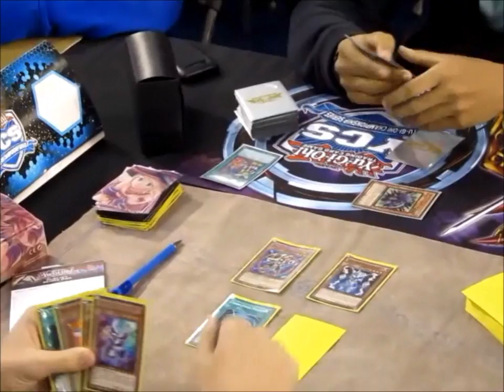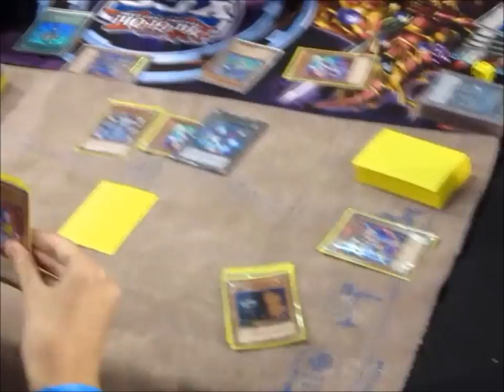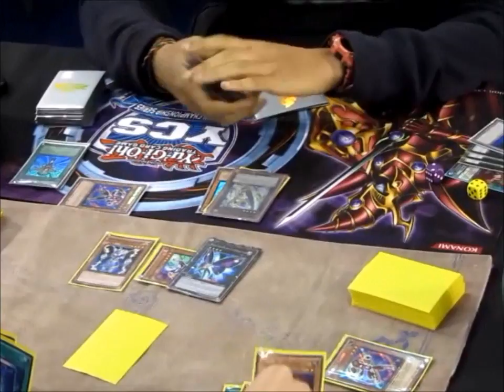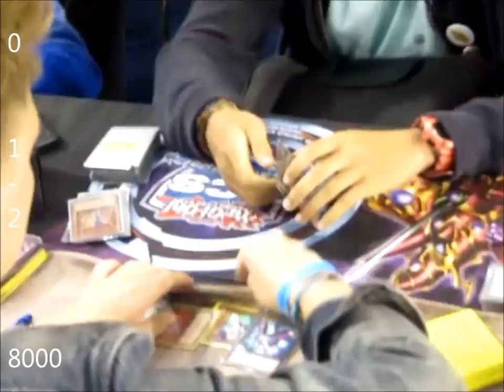Yu-Gi-Oh! YCS Sheffield - YCS Trials Match - Luke Lennard (Wind-ups) vs. Wind-ups - Game 3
Game 3 - YCS Trials - Win a free trip to a YCS - Side Event Table Match - Luke Lennard (Wind-ups) versus Wind-ups.